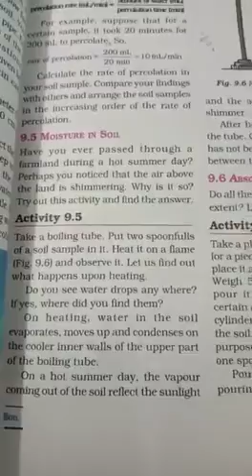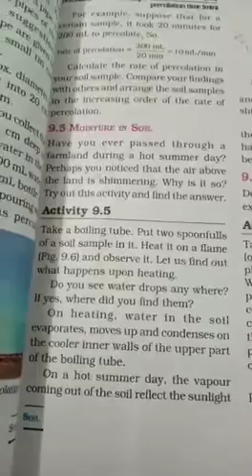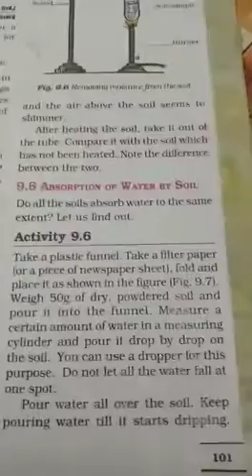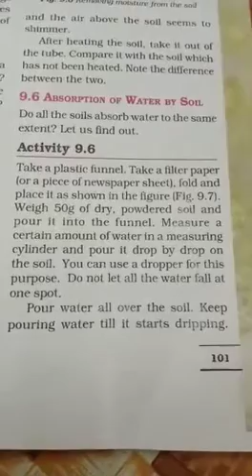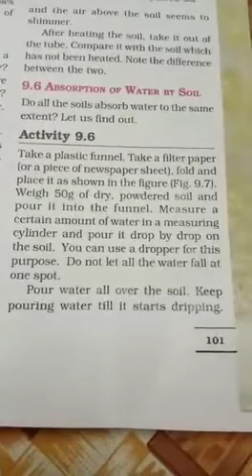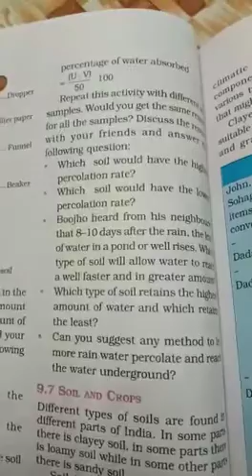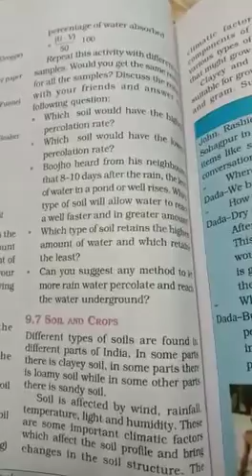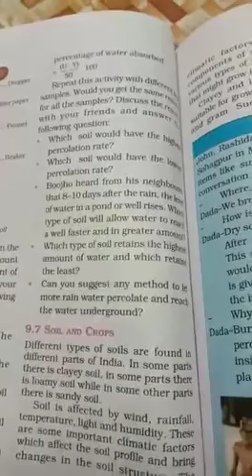SJV Grade Science biology